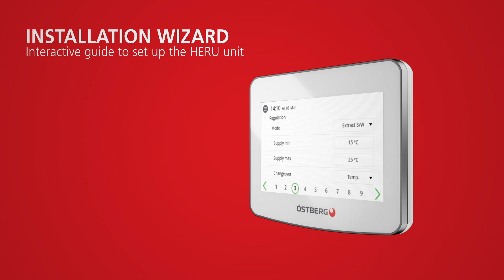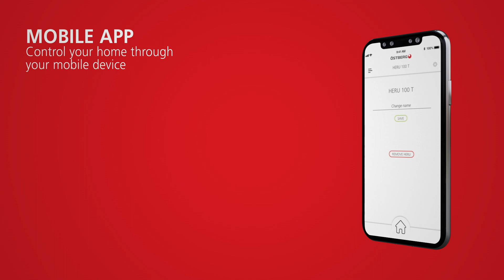HERU Next Generation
We have listened….
Feedback from our customers are of highest importance to us, and we make sure to listen carefully. It enables us to countinously develop our products to meet the needs of various users – from the End User to the Installer to our Distributor Network. We are proud to present the outcome of several years of highly valuable input from our customers. THE NEXT GENERATION IS HERE.